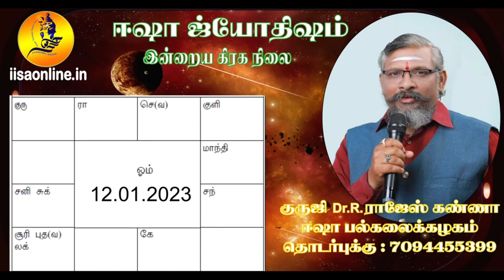இன்றைய ராசி பலன் 12.01.2023 குருஜி Dr.R.ராஜேஸ் கண்ணா அவர்கள் வழங்குகிறார்